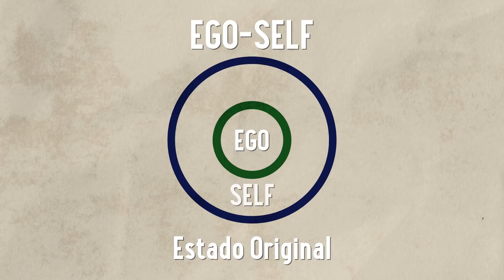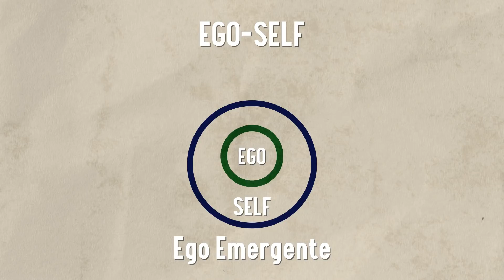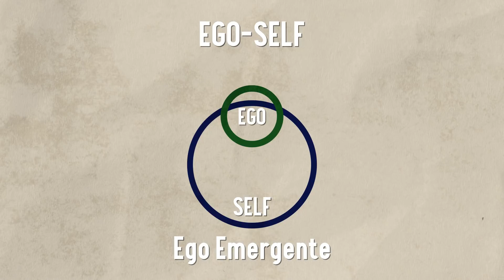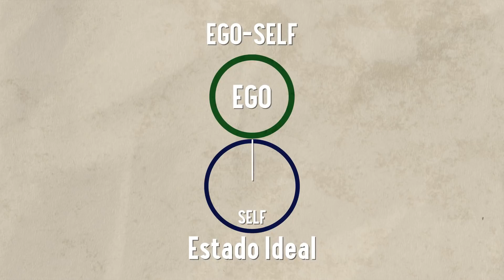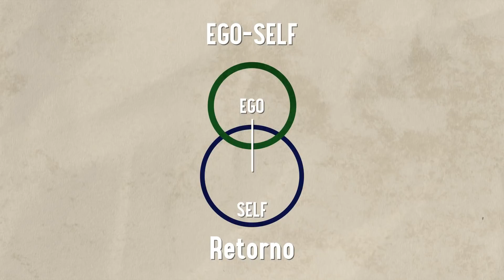Ego, Self e Individuação: Como você se torna você mesmo?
O que nos torna nós mesmos? A psicologia nos ajuda a entender essa questão.
Neste vídeo, iremos contar um pouco sobre o processo que nos torna distintos uns dos outros e sobre a busca por nós mesmos.

Apoie o canal e ganhe recompensas!